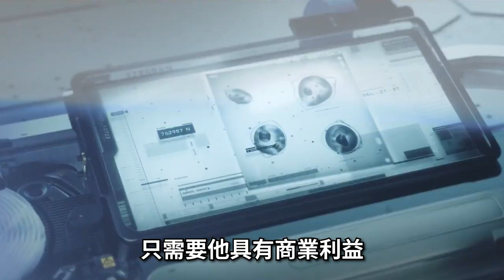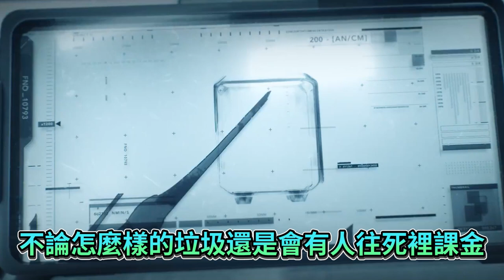【５７】《一拳超人:正義執行》不會吧不會吧??你還在玩假一拳超人??讓你看看什麼是『真‧一拳超爛!!』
hsien Hsu $ 950
ZL $500